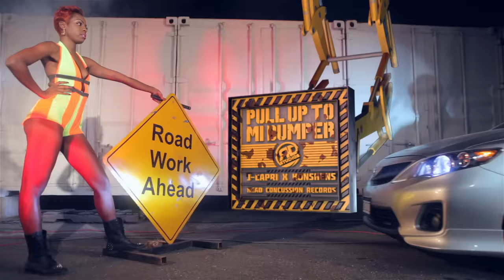Konshens - Pull Up To Mi Bumper ft. J Capri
New Smash Hit Produced by Russian for Head Concussion, Pull Up To Mi Bumper by Konshens x J. Capri @rvssianhcr @konshenssojah @jcapri_hcr @jwonder21